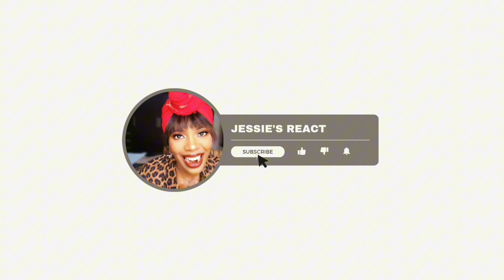Reaction to 7 ways to say "Hello " in Polish